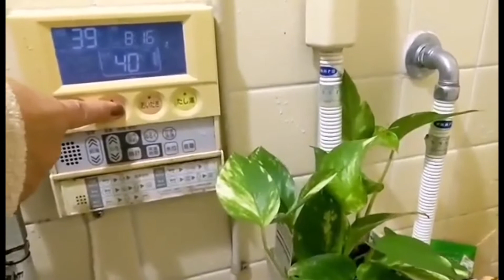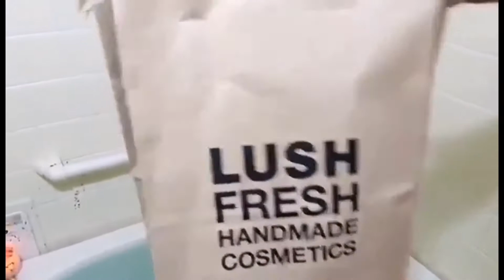BATH TIME LUSH GALACTICA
I bought again some lush BATHBOMBS and bathbubbles the saleslady told me to buy the no 1 selling bathbomb and bubble bath bomb I tried the Intergalactica it's awesome  and gorgeous .